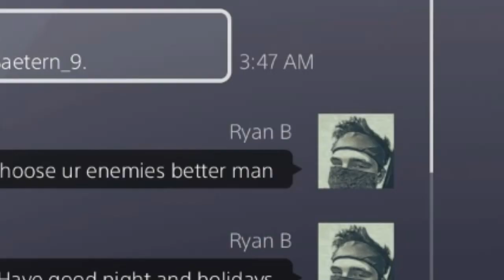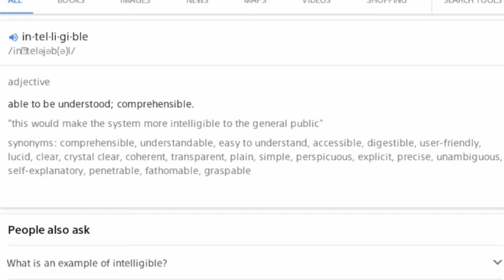Infinite Intelligible Intellects | The Last of Us Remastered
People are just stupid sometimes.